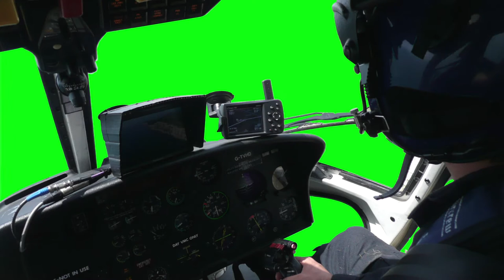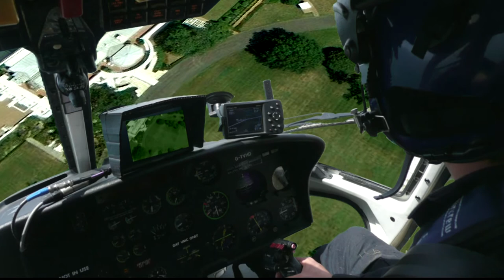EDIUS Color Key 3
COLOR KEY TRICKS WITH EDIUS